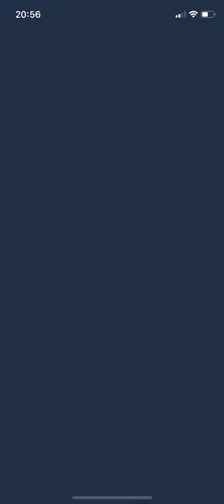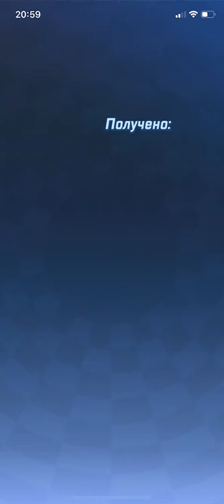Sonic Forces! Серия 4! Без шансов для противников! Игра соник!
Обязательно оставьте ваш комментарий под видео ;)
Помните синего ежика из 90-х, бегающего и прыгающего по двухмерной картинке из экрана телевизора, к которому подключена приставка SEGA? Это легендарный Соник из одноименной детской игры. Он мчался к своей цели, собирал кольца и с легкостью преодолевал все преграды на своем пути. Было незабываемо круто!
Сегодня любимый персонаж переместился в мобильные устройства и ждет вас в видеоигре Sonic Dash для детей. От этого синего бегуна в восторге не только дети, но и взрослые. И это не удивительно, ведь здесь вас ждут яркие уровни, неожиданные повороты и, конечно же, скорость и адреналин. Убедитесь в этом сами - посмотрите наше видео с летсплеем.
Соник Даш относится к жанру endless runner (бесконечная бегалка). Игра была выпущена разработчиком SEGA в 2013 году сначала на iOS, а немного позже на андроид. С момента выпуска игру скачали миллионы пользователей. Сегодня в Соника с таким же азартом играют и дети, и взрослые.
Стиль игры особо не изменился (как и в аналогичных играх такого жанра). Соник непрерывно бежит по длинной дороге и собирает бонусные кольца. Во время движения он прыгает, ловко уклоняется от опасностей и проскальзывает под барьерами. Пробежать по петле – не проблема для нашего ежика.
Приключения нашего героя происходят на различных уровнях. Соник пронесется по морскому побережью и множеству других красочных локаций. С каждым новым уровнем сложность игры растет с геометрической прогрессией, что только добавляет азарта в игру. Во время прохождения уровня, Соник непрерывно собирает кольца. И чем больше колец соберет ваш бегун, тем больше полезных предметов он сможет получить в магазине.
 Помогите Сонику избежать капканов, своевременно нажимая клавиши управления. Тогда он ловко увернется от крабов, проскачет под бревнами и мигом приведет вас к следующему уровню. Уровень считается пройденным, как только ежик насобирает нужное количество предметов и добежит до пружины.
Что приятно радует, так это бонусы, которые встречаются на пути Соника. Это могут быть не только кольца, но и временные способности, усиливающие выносливость, скорость. Воспользуйтесь Суперпрыжком, чтобы взлететь ввысь или Магнитом - чтобы притянуть все кольца в округе. После заполнения индикатора Dash на экране активируется ускоритель, который помогает Сонику в течение нескольких секунд бешеной скорости преодолеть особо сложные участки пути.
За прохождение миссий и рекордные показатели игре, вы получаете специальные эмблемы, которые можно обменять на звезды. Накапливайте звезды, и у вас будет возможность прокачать вашего героя, улучшить его характеристики. Также, с помощью звезд можно разблокировать новых игровых персонажей.
Что интересно, теперь Соник не только огибает противников, но и уничтожает их с помощью разрушительных атак. Свернувшись в клубок, наш бегун образует щит из шипов, делающий его неуязвимым. Шипы защищают ежика от врагов, но не защищают от преград, так что используйте способность предельно осторожно.
Если ваш герой случайно погиб, не расстраивайтесь. Ведь может быть такое, что по дороге вам досталось красное кольцо. С его помощью Соник возвращается на тот же уровень, и продолжает свое увлекательное путешествие.
По достижению определенного уровня, Соника ждут схватки с боссами. Боссов в игре всего два: Зазз и Эггман. Принцип боя с боссом остается неизменным. Избегайте ударов и в нужный момент сбивайте объекты, которые взрываются и атакуют босса.
Игра Sonic Dash, разработанная для iOS и андроид поднимает свою двухмерную предшественницу на новый уровень. Яркий мультяшный мир Соника оживает на смартфонах и планшетах. Никогда еще наш герой не выглядел так хорошо! Скорее заходите в игру и узнайте, как далеко может забежать самый скоростной ежик в мире.